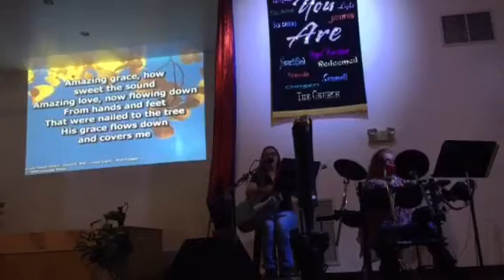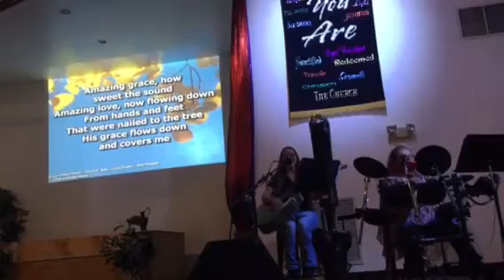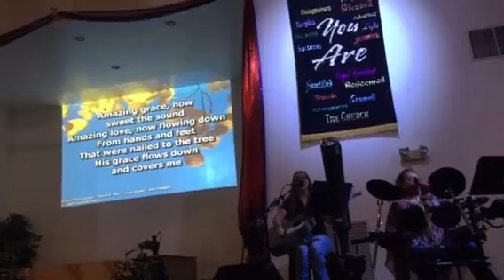Worship in Song at ODCC Set 4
Lucy Parker Martin with Praise band leading praise and worship at open door community church. Set4.